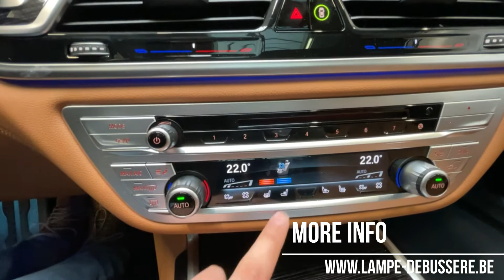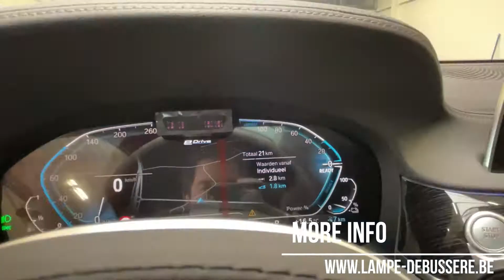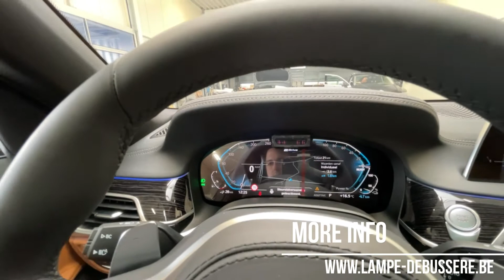Tour of a Brand New 2020 BMW 745e Hybrid | For Sale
BMW 745e Hybrid M Sport in a new condition, now available at our Car Store!